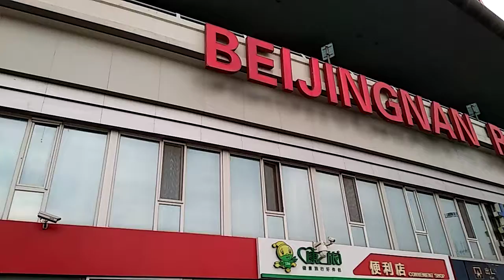Beijing nan railway station part1